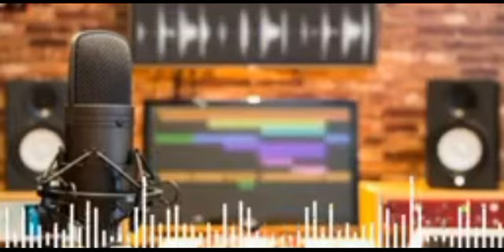GODFATHER Yandagaje Chita Turumirwa / ibi bintu bizarangira Ryari???